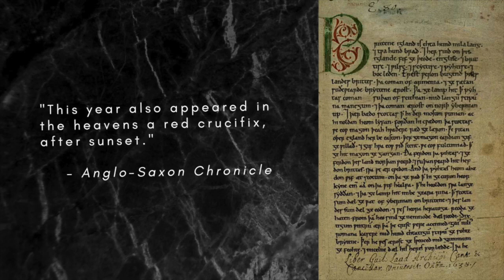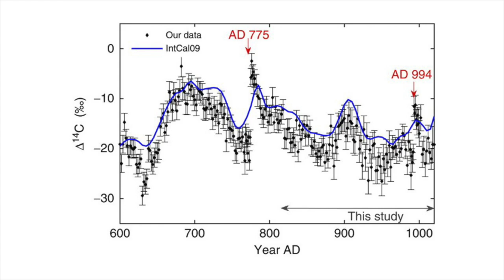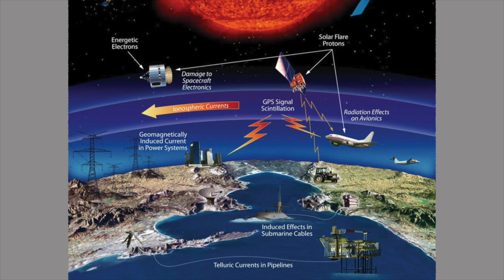The threat of Miyake events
Something happened back in 774 or 775 AD that caused a sudden surge in the amount of radioactive carbon-14 around the world. Measurements of tree rings show that the concentration of C-14 shot up by 1.2 percent. That’s the largest and most rapid rise in C-14 ever recorded and about 20 times higher than the normal background rate of variation.